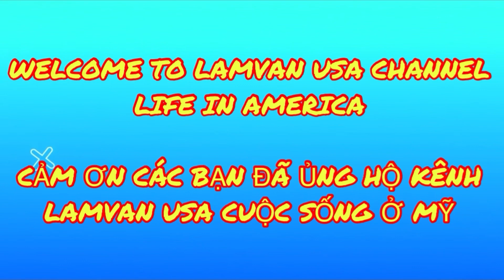NGƯỜI VIỆT Ở MỸ NIAGARA FALLS AT NIGHT